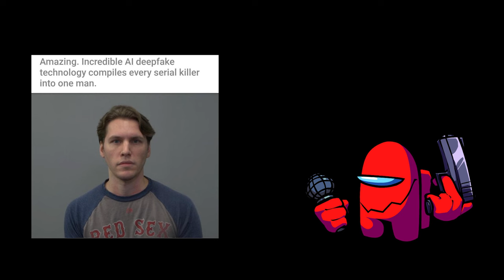Sussy Streamer (Silly Billy but Jerma and Impostor Sing It)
bg in thumbnail is from hotline 024. i drew the among us.
I sentence mixed the lyrics part sorry if it sounds bad lol

If anyone wants to make a playable version of this, go ahead. pls credit me tho. also send it because id like to see it :)

~Chapters~
00:00 Prologue
00:11 Act 1 - The Sus Guy
02:02 Act 2 - Small Enemy Spider
02:57 Act 3 - I'm gonna strangle your parents!
04:49 Intermission - Lyrics
05:35 Act 4 - Life is Pain, I hate
06:02 Epilogue - I'm killing you